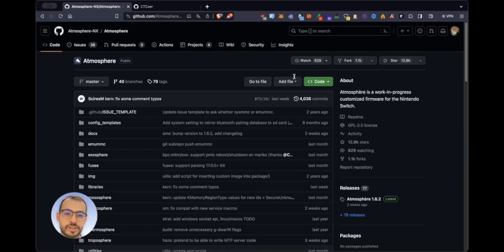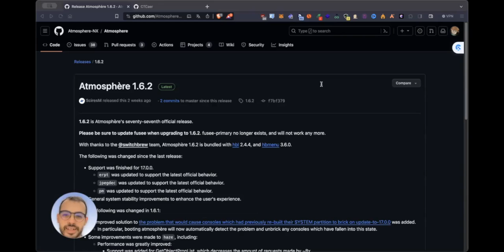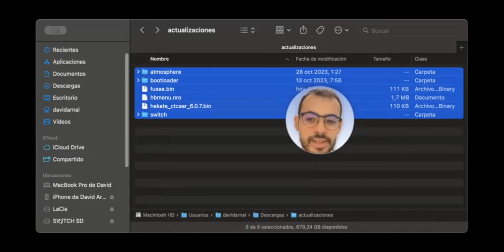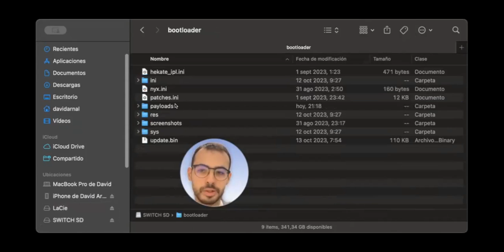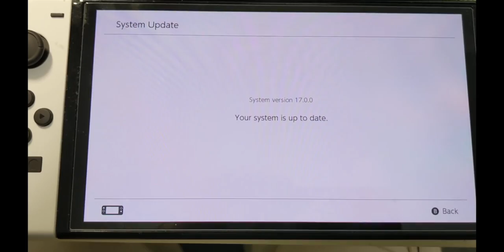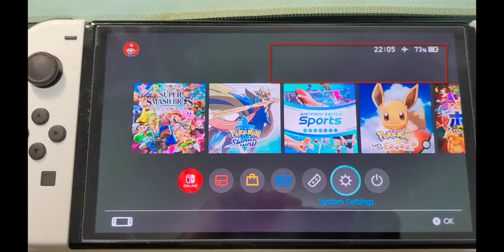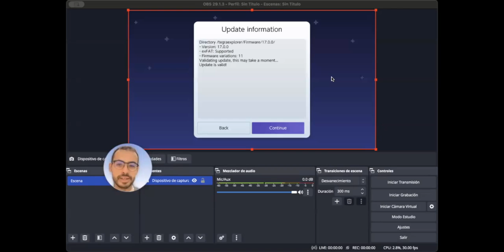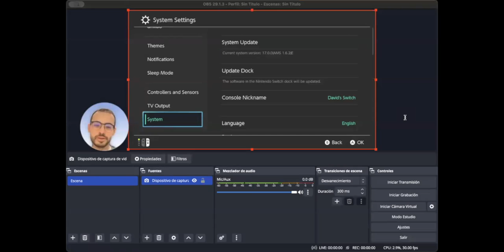¡ACTUALIZA tu 🎮 SWITCH a ÚLTIMA VERSIÓN en 5 MINUTOS! ¡Método SENCILLÍSIMO!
¡Aprende a actualizar tu Nintendo Switch modificada a la última versión de firmware en pocos minutos!
                                👇🏼👇🏼👇🏼 MOSTRAR MÁS 👇🏼👇🏼👇🏼

En este tutorial paso a paso te enseño cómo actualizar Atmosphere, Hekate y el firmware de la emuMMC para tener tu consola siempre actualizada. Recuerda hacer copia de seguridad antes de empezar.

Si aún no has MODIFICADO tu Nintendo Switch y no sabes aún CÓMO INSTALAR JUEGOS, aprende con mi lista de reproducción: